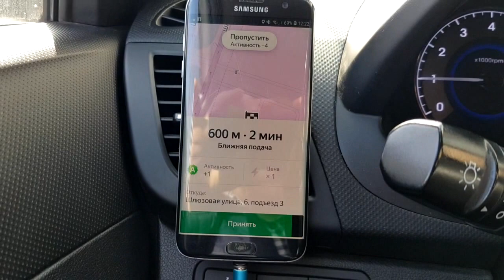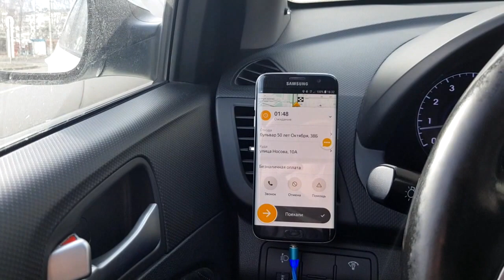Выходные / Скрытая камера / Платные подачи / Газ на авто? / Таксуем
Всем привет)

Работаем в первые официальные выходные.
Общаемся с пассажирами.
Смотрим кто куда ездит.